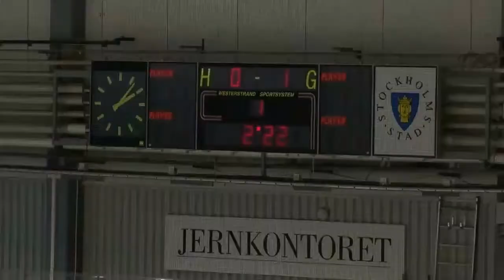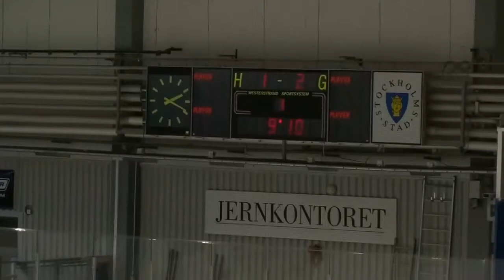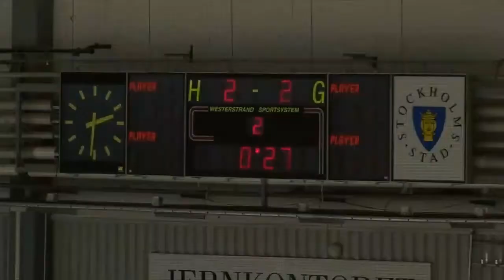2015 10 31 - Best in West U12: AIK - Pirāti (Rīga)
Pirmā turnīra diena, trešā spēle: AIK vs Pirāti.

Stora Mossen/Bromma, Arena A.
31.okt.2015